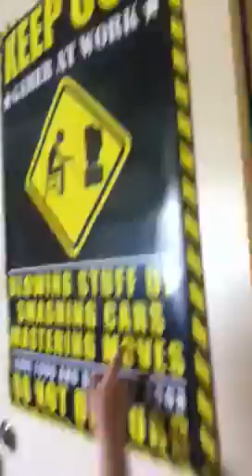Nazis are attacking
Sped thing there are nazis attacking